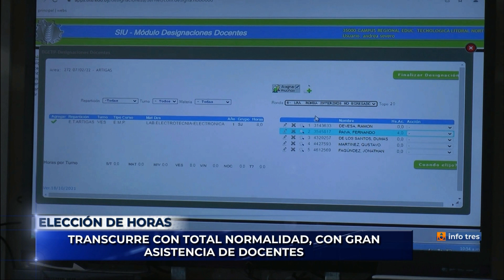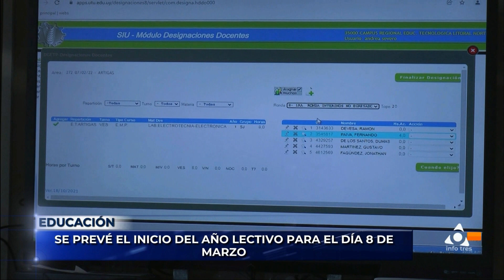Infotres - 07/02/2022 - Prof. Natalia Lima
Transcurre con total normalidad, con gran asistencia de docentes